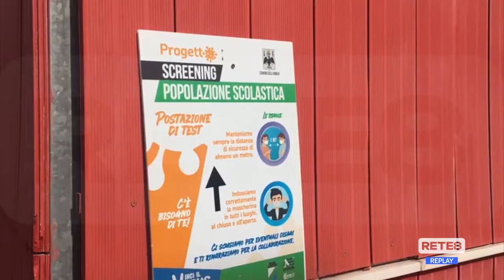L’Aquila - Screening San Gregorio, pochi positivi